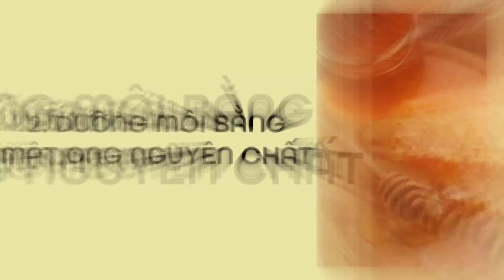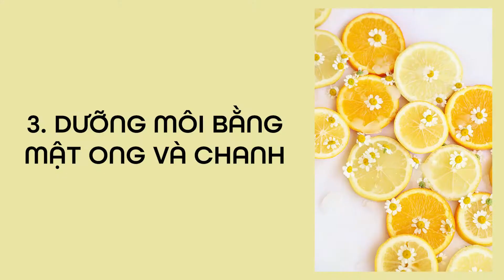BEAUTY HOLIC - BÍ KÍP DƯỠNG MÔI TỪ THIÊN NHIÊN.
NANCIEZZ - BÍ KIẾP DƯỠNG MÔI TỪ THIÊN NHIÊN.
► Đón xem NANCIEZZ vào lúc 20h00 thứ 6 hàng tuần trên youtube NanCiezZ Channel.
► Đơn vị sản xuất: TRIHD_ASIA Media & Variety.
© Bản quyền thuộc về TRIHD ASIA Media & Variety.
© Copyright TRIHD ASIA Media & Variety. Do not Reup!